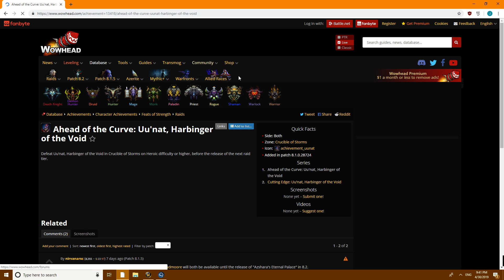Thanks for the Carry vs Crucible of Storms Heroic (April 30th 2019)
Phase 2 down whoo!

Mediocre Holy Priest POV (Podslight - Aerie Peak US)